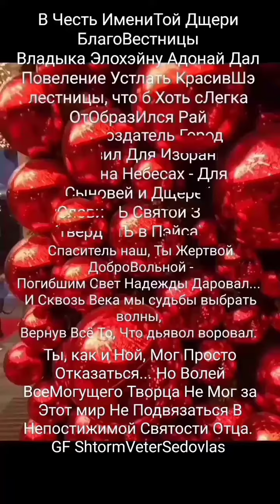✨👉ЗаПомним✨эТот🔥день✨18 января 12023